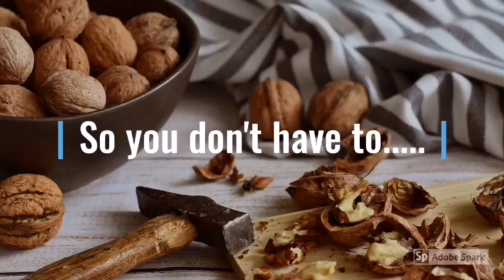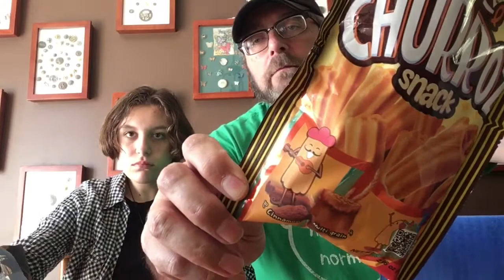Trying Something New #210 - South Korea Edition 2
Today we try some truffle potato chips and some cinnamon sugar churros from South Korea. And we try the synchronized hand clap challenge that's going around.